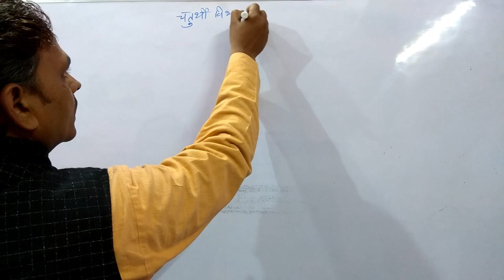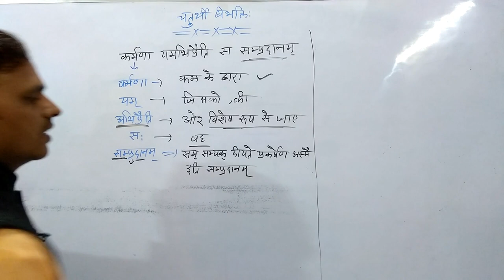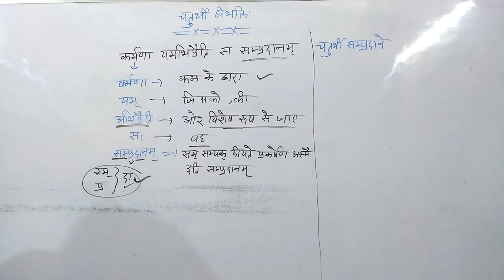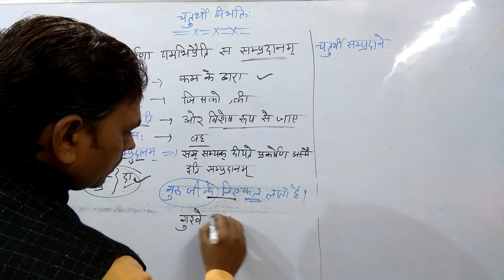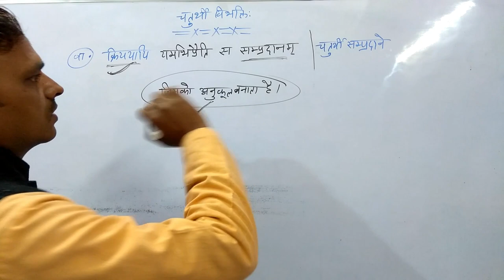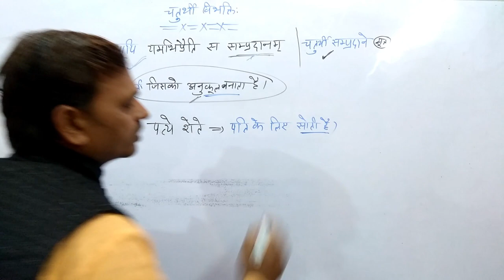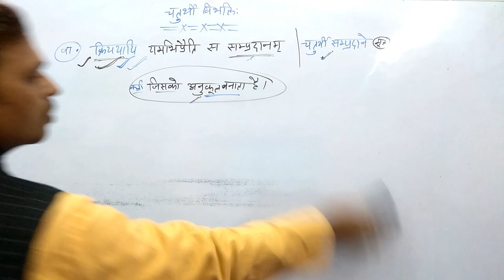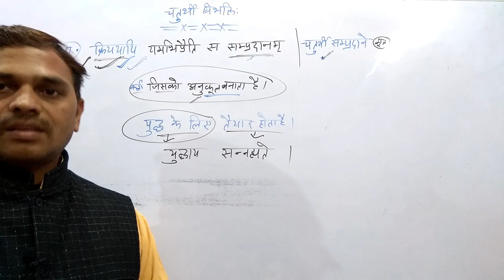CHATURTHI VIBHAKTI, SAMPRADAN KARAK, KARAK PRAKARAN (चतुर्थी विभक्ति, संप्रदान कारक)--भाग -01--17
नमस्कार मित्रो,

चतुर्थी विभक्ति
संप्रदान कारक
चतुर्थी विभक्ति, संप्रदान कारक
sanskrit darshan
Karak Prakaran